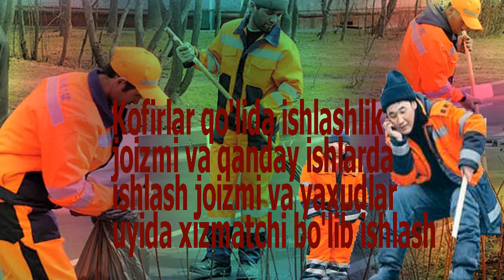Abdulloh Zufar / 3 kofirlar qo'lida ishlash